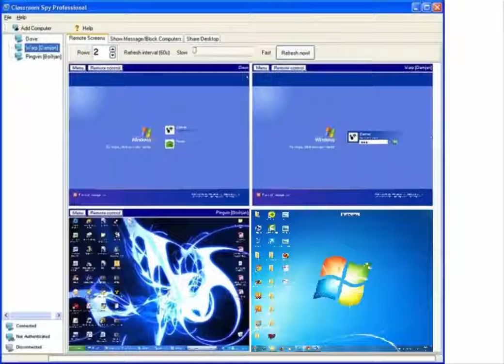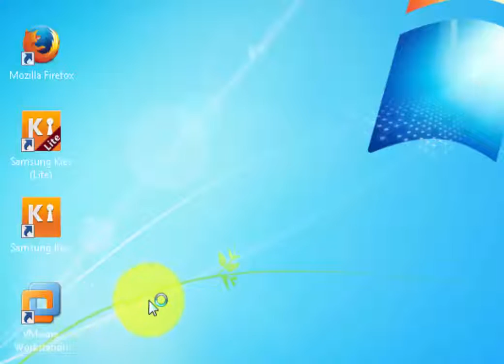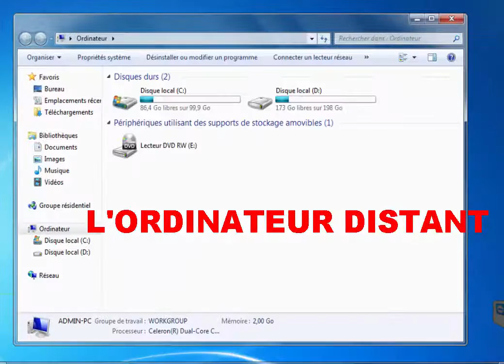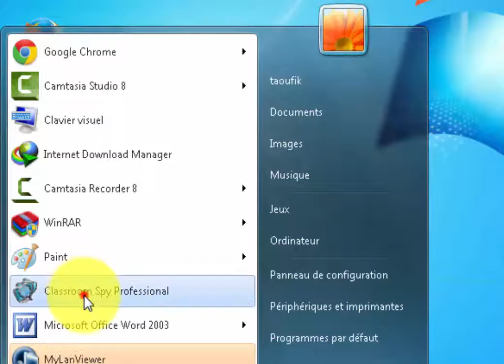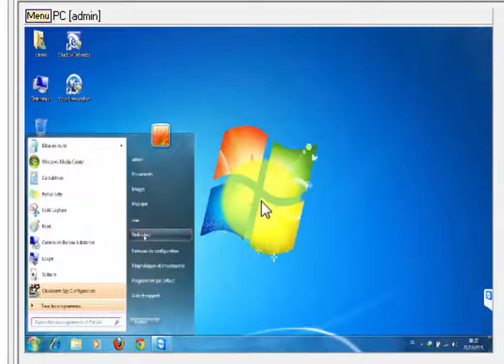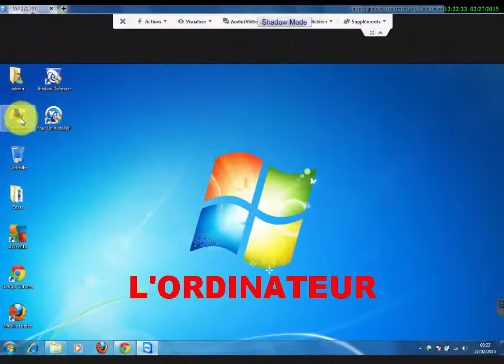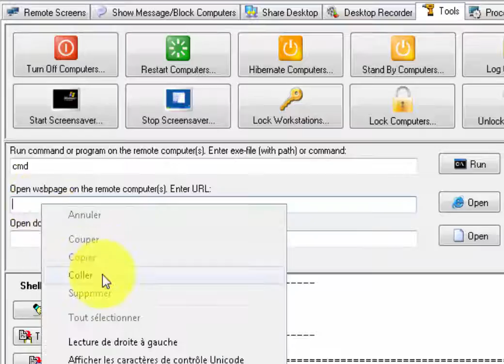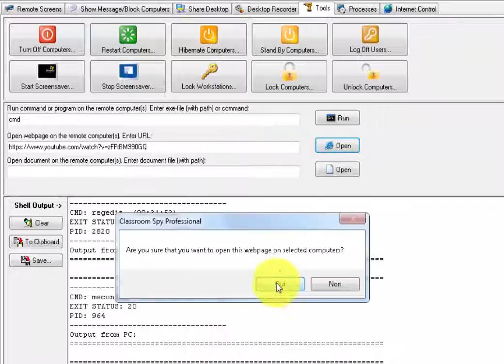Contrôler les ordinateurs connectés à votre réseau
Un logiciel qui  vous permet de contrôler tous les ordinateurs connectés à votre routeur par câbles ou wifi,  en dirigeant vous même leur souris et leur clavier. Vous pourrez à tout moment visualiser ses écrans et même les activités de leurs utilisateurs. Ce logiciel s’appelle Class room Spy Professionnel.

Le lien du cours :
▬▬▬▬▬▬(ஜ۩۞۩ஜ)▬▬▬▬▬▬

Voir aussi :
▬▬▬▬▬▬(ஜ۩۞۩ஜ)▬▬▬▬▬▬
Astuce dangereuse dans android pour inquiéter votre ami:
▬▬▬▬▬▬(ஜ۩۞۩ஜ)▬▬▬▬▬▬
Cacher vos fichiers et dossiers dans une image :
▬▬▬▬▬▬(ஜ۩۞۩ஜ)▬▬▬▬▬▬
Une belle application androïde gratuite:
▬▬▬▬▬▬(ஜ۩۞۩ஜ)▬▬▬▬▬▬
La méthode officielle pour utiliser WhatsApp sur votre ordinateur sans aucun logiciel
▬▬▬▬▬▬(ஜ۩۞۩ஜ)▬▬▬▬▬▬
Protéger définitivement votre ordinateur :
▬▬▬▬▬▬(ஜ۩۞۩ஜ)▬▬▬▬▬▬
Définition de l'informatique :
▬▬▬▬▬▬(ஜ۩۞۩ஜ)▬▬▬▬▬▬